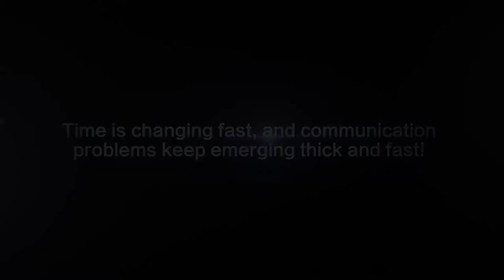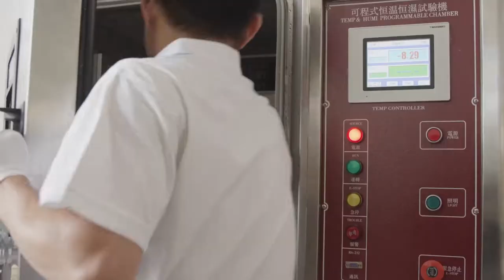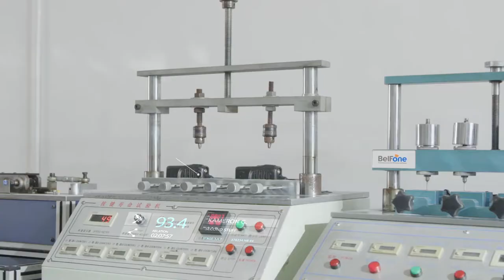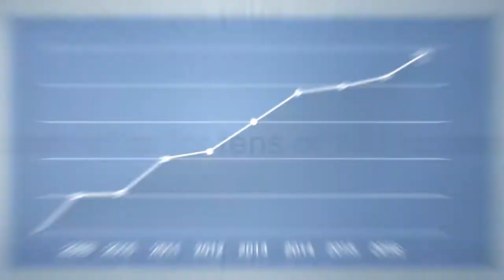BelFone Company Introduction